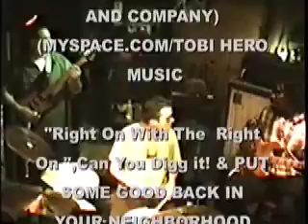LOS ANGELES KINGS SHUFFLE NO ONE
BMI Work #:  12230126
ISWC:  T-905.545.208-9